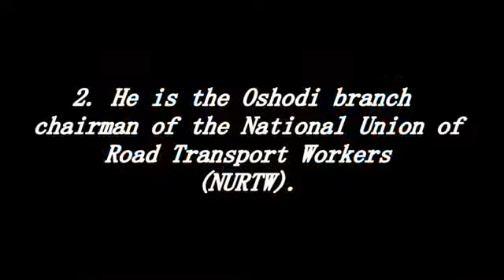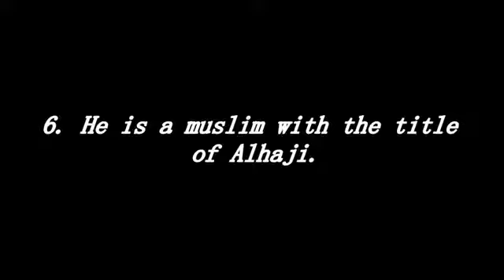Who is this Musiliu Akinsanya, aka Mc Oluomo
The Time and Life of Prince Mohammad Bin of Saudi Arabia